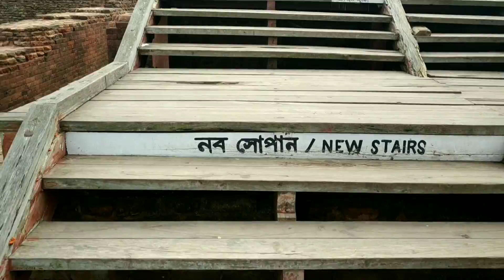Paharpur Mahavihara - Third Episode.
This is the third episode of my vlog "Paharpur Mahavihara"
Giving below link of the teaser of this vlog that I've shared before.

Went to this place someday before with some relatives.
This is a world heritage site.
This place is a very good one to visit.
Although it's not so easy to walk the whole place in hot weather.
In my opinion... this place should be visited in cold season.

But yeah... it's really an amazing place to spend a good time.